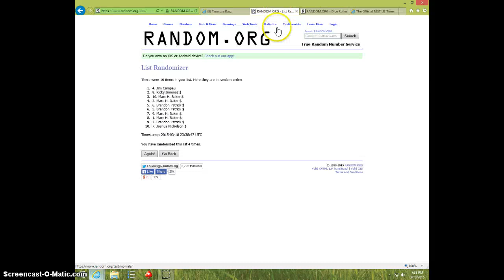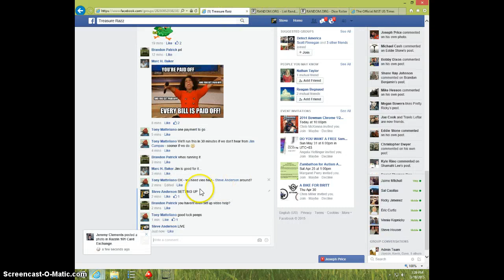3 COIN LOT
TONY MATTELIANO